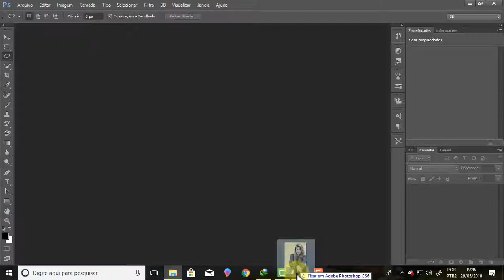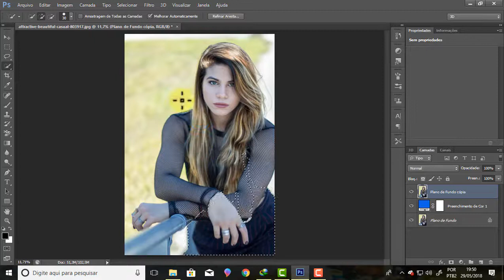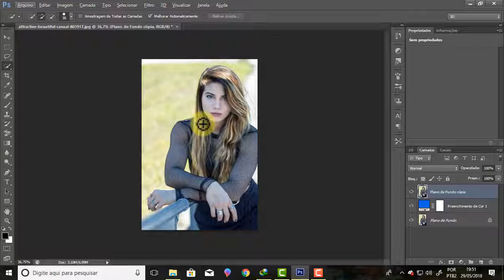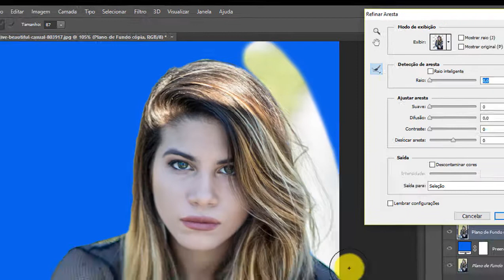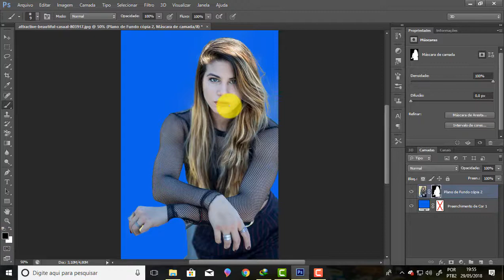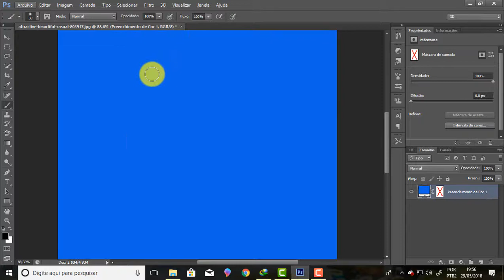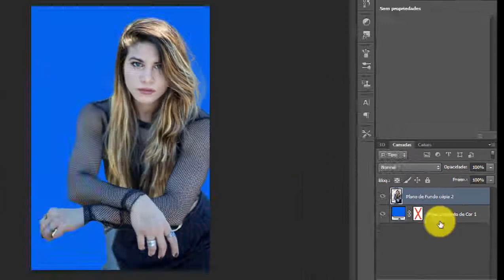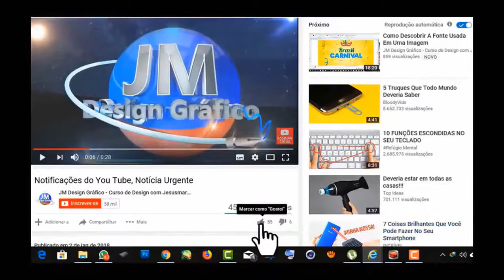Curso de Photoshop CS6 - aula 30 - como remover fundo de cabelos # 02